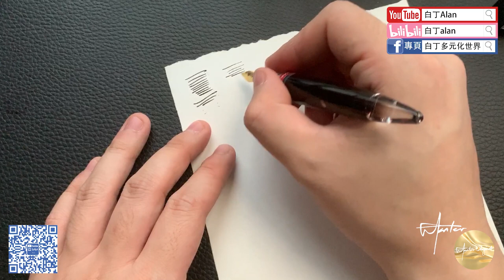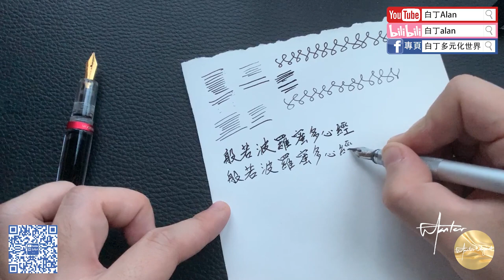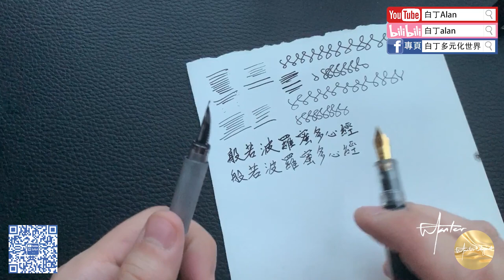鋼筆知識懶人包 14 末匠M2換筆尖